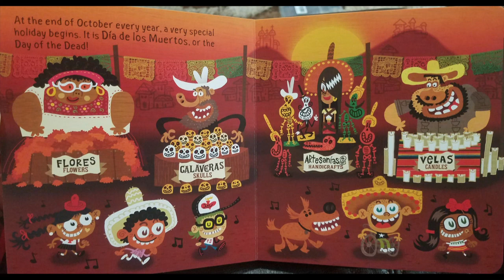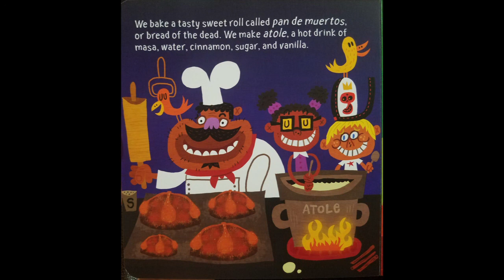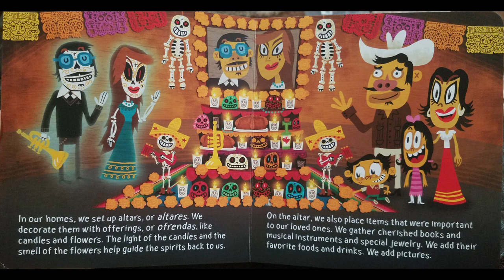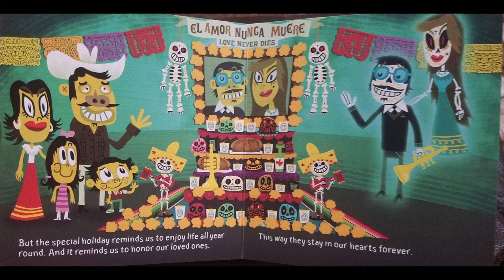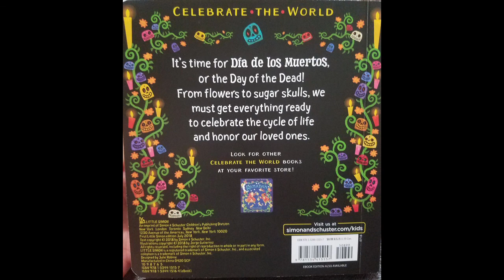Dia de los Muertos Celebrate the World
Learn about dia de los muertos in this beautifully illustrated book. Your child will learn what dia de los muertos is and how it is celebrated.